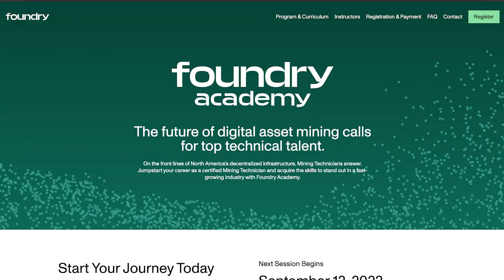Industrial Infrastructure for Miners | Camden Spiller | The Compass Podcast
We talk with Camden Spiller from Maddox Industrial Transformer about demand for electrical infrastructure, including the consequences of the pandemic, tapering demand from Bitcoin miners and how demand destruction is easing production concerns.

🎥 TIMESTAMPS:

00:00  Start
01:06  Intro
02:37  Maddox Industrial Transformer
04:49  Customers
06:40  Diversity of infrastructure
07:43  Experience working w/ miners
11:05  Learning the mining space
12:16  Typical examples
14:54  Miner demand
17:45  Steel & deindustrialization
19:42  Auro EV demand on transformers
23:24  COVID & workforce
30:39  Demand destruction
33:05  This miner cycle
36:16  If you could change one thing

Happy hashing! 🤝